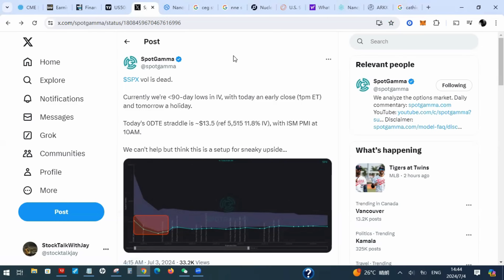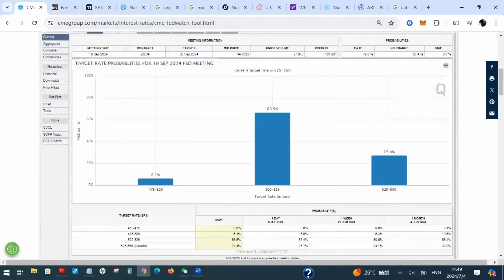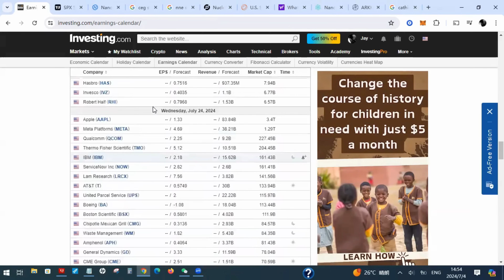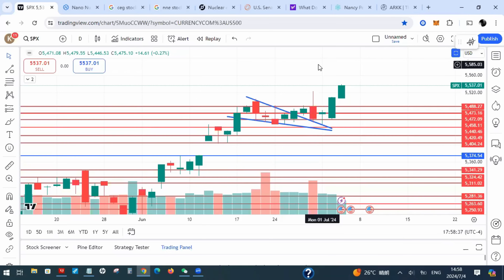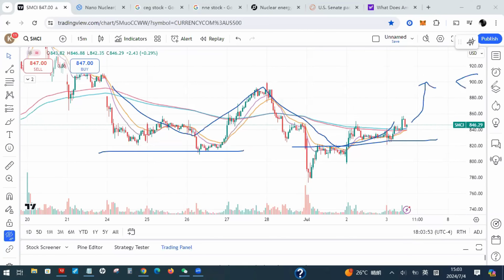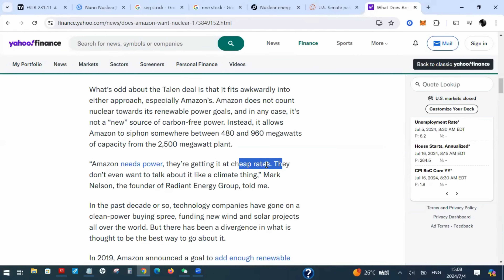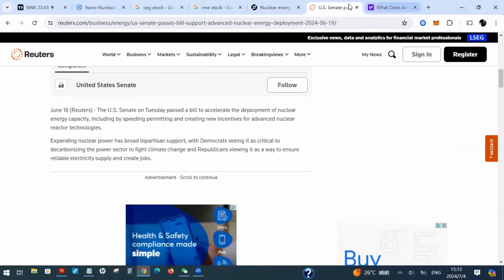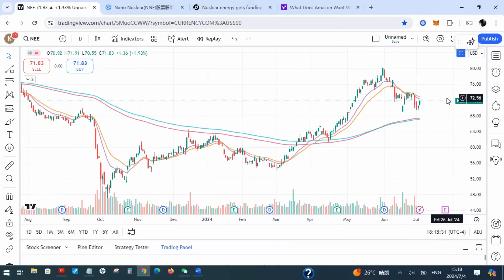大非农数据来袭 坏消息还是好消息吗? 主力偷偷买起隐秘板块! | Jay金融财经分析